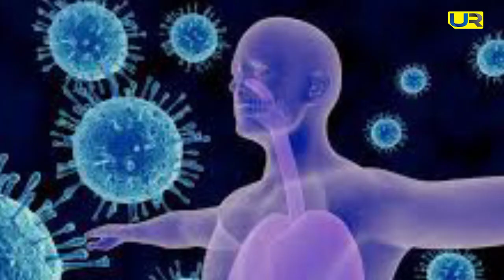भारत भी कोरोना की दवा तैयार करने में जी-जान से जुटा । Upendra Rai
भारत में 2 दवाओं के ट्रायल की मंजूरी ! आखिर कोरोना को खत्म करने में ये 2 दवाएं कितनी कारगर हैं ? जानिए इस रिपोर्ट में